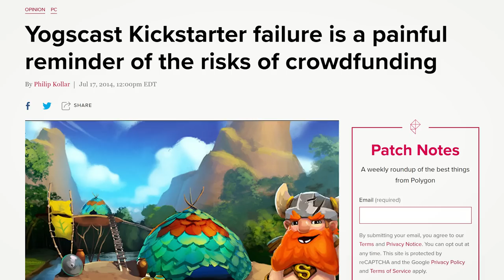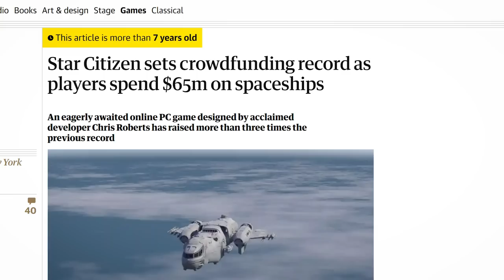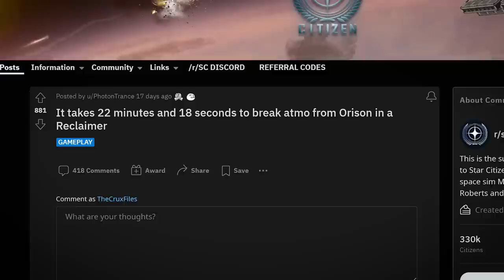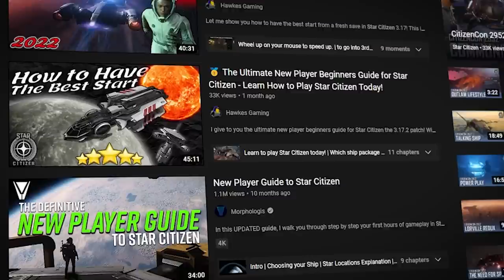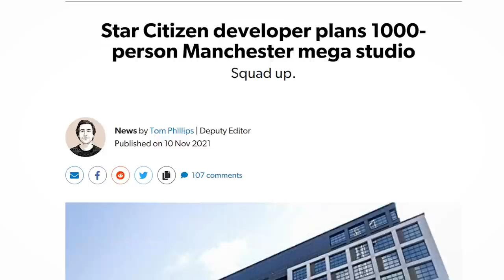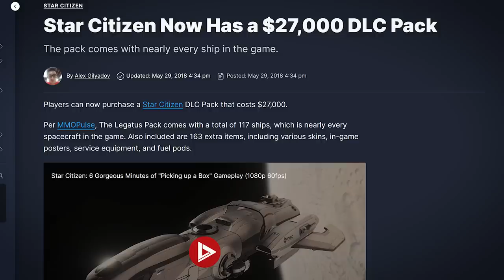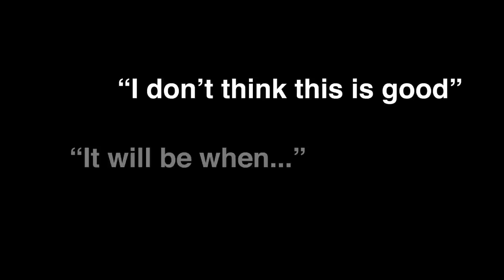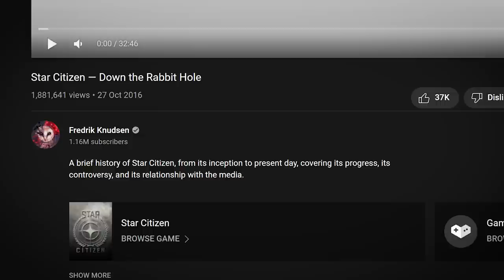Star Citizen: The Most Expensive Game Never Made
Star Citizen is truly one of the games of all time. An in-development space trading and combat simulation game developed and published by Cloud Imperium Games relying on the generous donations of its enthusiast army of backers to fund the project.

It's been highly criticised during its long production for how difficult its been to get refunds, the fact there is no clear end date in sight, and the high prices in-game items are sold at in the Pledge Store, many of which are not actually even yet in the game.

Star Citizen has been in development since 2014 and the project recently passed $500 million of funding, making it the most expensive video game of all time. Despite this, what little of the game does exist is buggy, limited and not particularly fun to play.

Chapters
0:00 - Intro
1:44 - The Dream
5:50 - What is Star Citizen?
10:27 - Sunk Cost Galaxy
17:35 - Development
24:06 - SpacePEGs
29:48 - Empty Promises